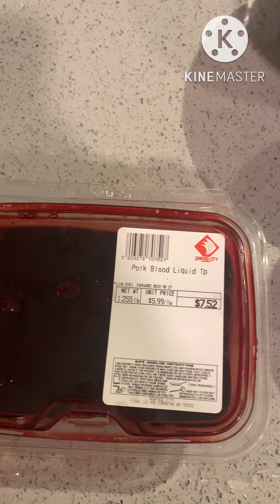Dinugan is Life